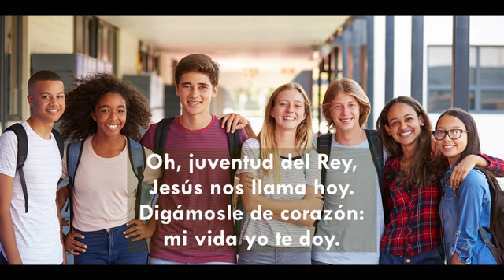Oh, Juventud del Rey